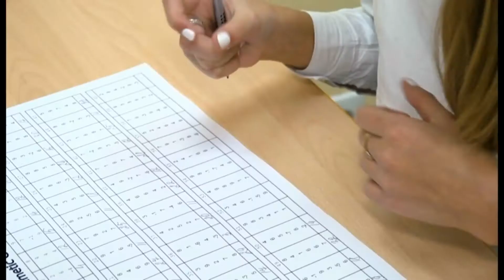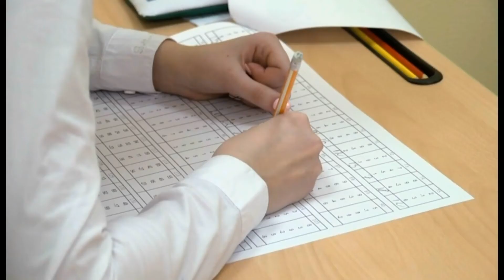Событие: Ментальная арифметика (27.12.2017)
Ребята из Новосибирска успешно выступили на международной олимпиаде по ментальной арифметике в Малайзии: десять из двенадцати человек заняли призовые места!
Они еще совсем дети, но уже ставят себе большие цели и строят планы на новые победы.
Так что стало залогом успеха? Как занятия ментальной арифметикой расширяют кругозор и развивают уверенность в себе? И как проходит обучение ментальной арифметике?